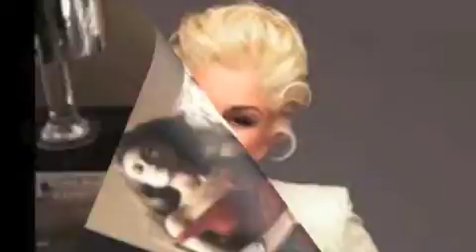SIRUM EM KEZ SIRELIS-INSTRUMENTAL-ALLINSTRUMENTS BY-HAKOP GALADJIAN